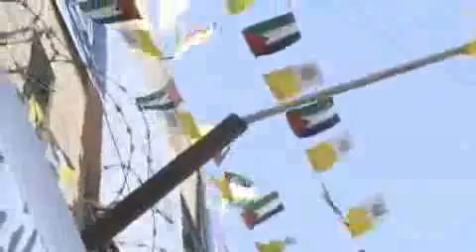May God bless his people with peace!.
João S. Clá Dias, Heralds of the Gospel: Pope Benedict XVI arrived to Bethlehem via Jerusalem. In the afternoon His Holiness visited Aida, a Refugee Camp shared by Christian and Muslim. The Pope pleaded for a path for peace and reconciliation among Palestines and Israelies. El Papa hizo un llamado a buscar la paz y la reconciliación entre palestinos e israelíes.